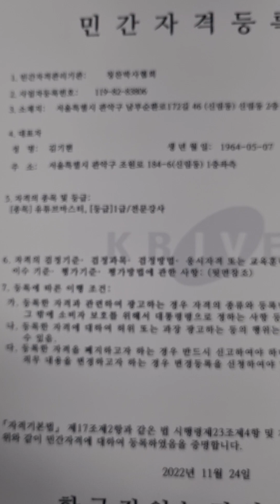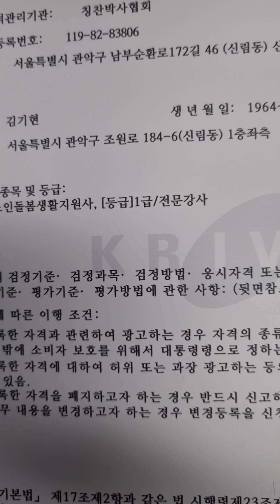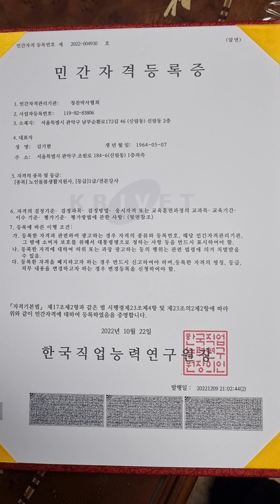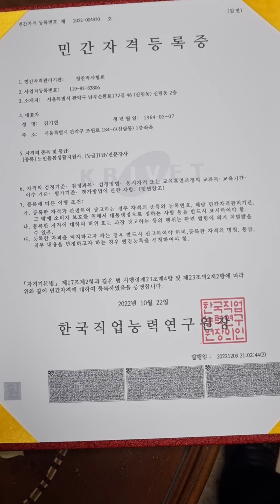유튜브 마스터 자격증 1급과 전문강사자격증이 나왔습니다